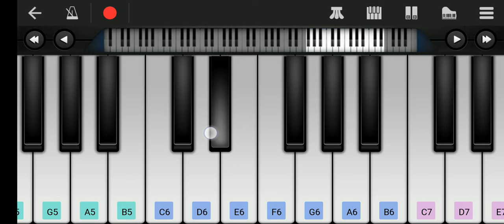How to play Federal Signal Modulator Alternate wail on Walkband